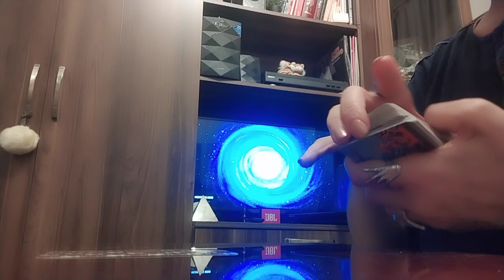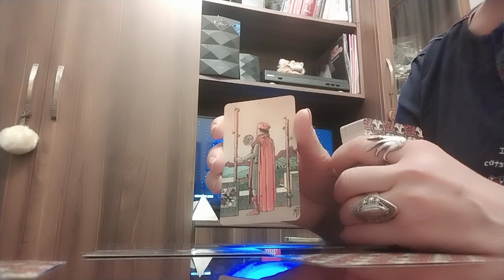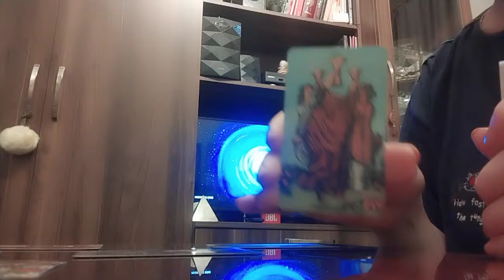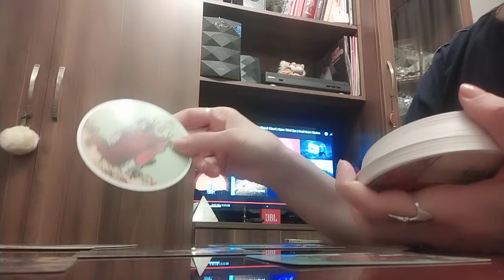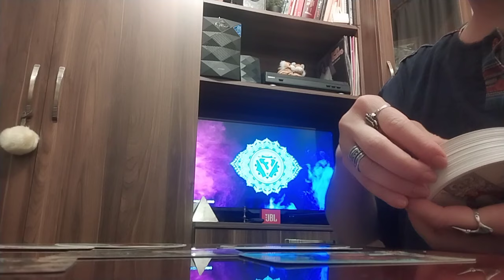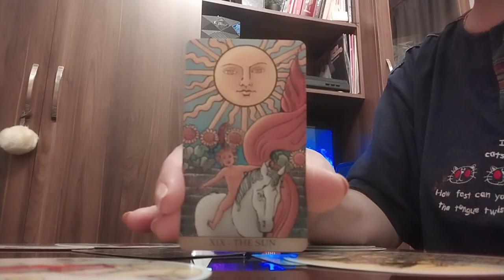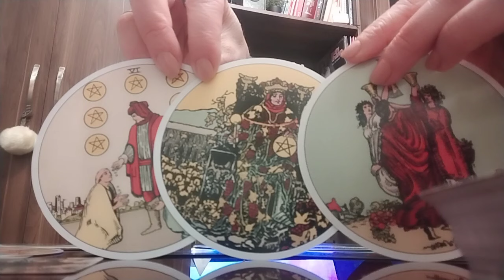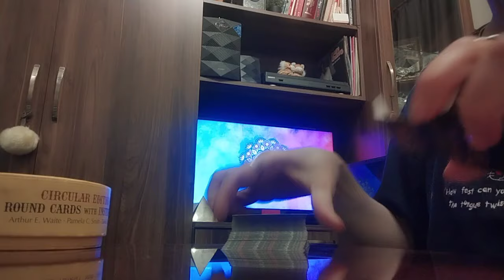ახალი დღე ბედნიერი პერსპექტივებით! ჩანაფიქრი დღის გეგმა, დღის იღბალი!